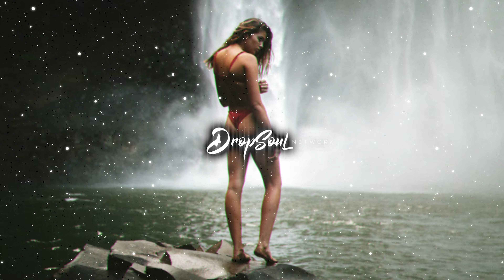Flosstradamus, TRXGGX - SIDE2SIDE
notifications ♥

You'll be notified when we have a new upload, so you'll be the first!:)